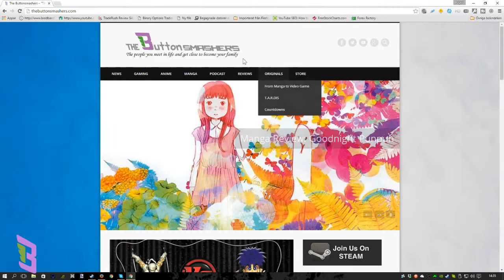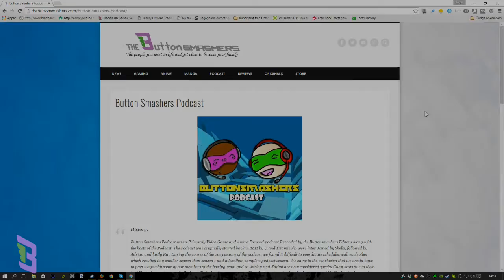REPUBLIQUE REVIEW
REPUBLIQUE - REVIEW! PS4 GAMEPLAY (720p 60fps)
Here's my thoughts about this Stealth game played on the PS4!

République is an episodic action-adventure stealth video game developed by Camouflaj and Logan Games and published by GungHo Online Entertainment.] The game was originally announced for iOS devices but has since expanded to Android, Microsoft Windows and OS X. A PlayStation 4 version, containing all five episodes, has been announced for 22 March 2016. A Kickstarter crowdfunding campaign was completed successfully on May 11, 2012, raising over $555,000 from over 11,000 backers.